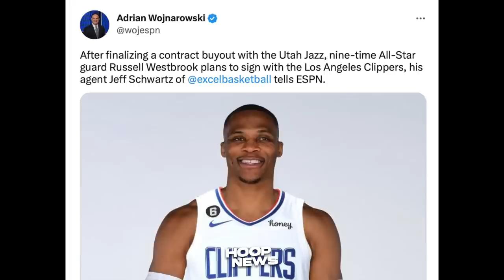Problema daw itong Pinasok ng Clippers kay Russell Westbrook ng Dahil dito...